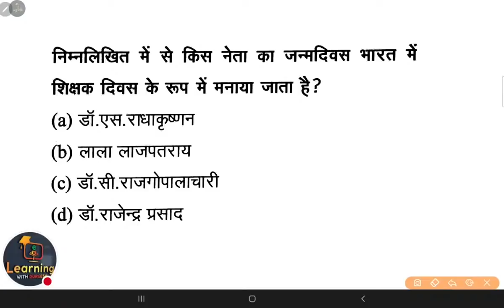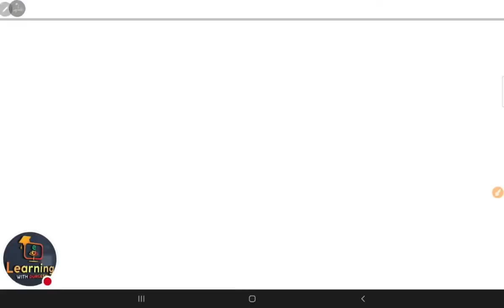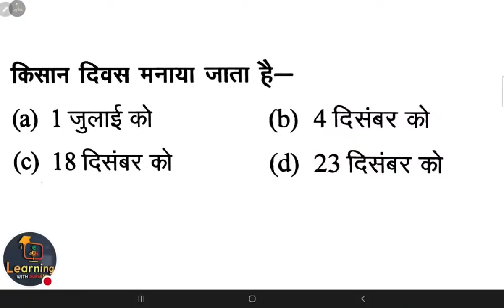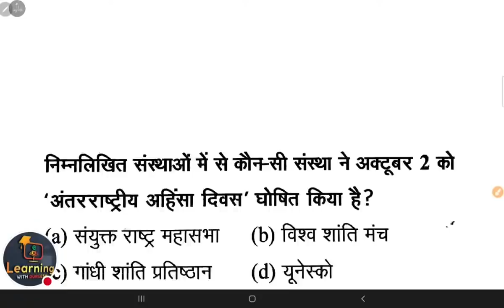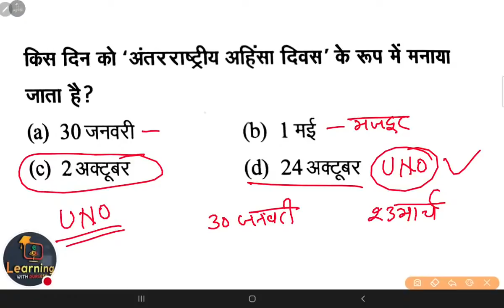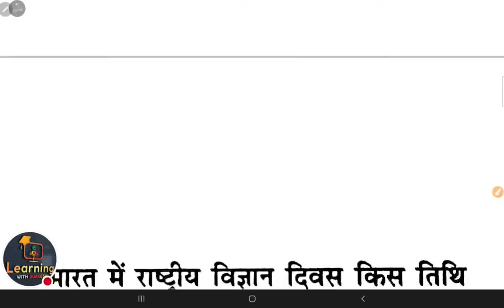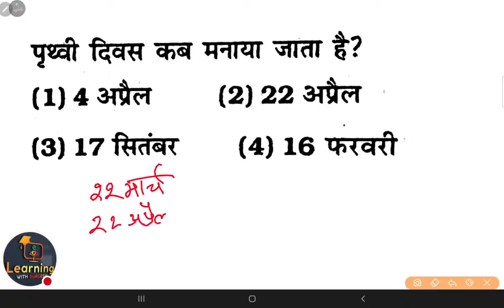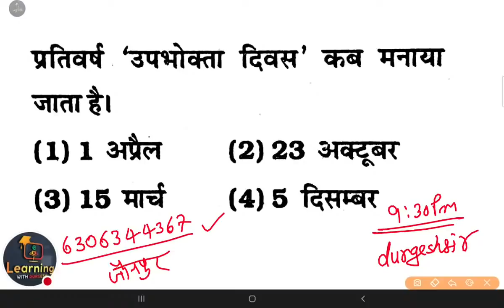शिक्षक भर्ती SUPERTET विविध , प्रमुख दिवस Day-02 GS Current By Durgesh Sir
👇🏻 फेसबुक पेज 👇🏻

👇🏻   यूट्यूब चैनल 👇🏻